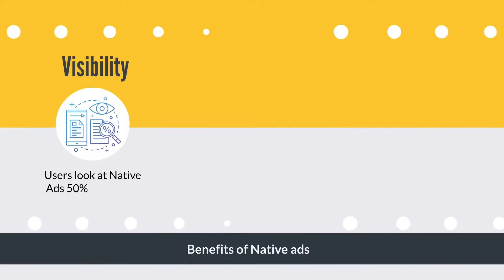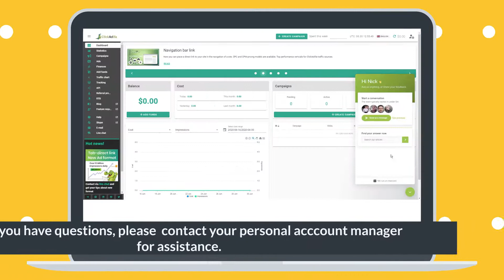What are Native Ads and How to Make the Most from this ad format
Native ads units look and feel like the content of the site. That’s why we call them Native. Native blocks are not allocated from the content. Unlike banner ads, native have a place for a text, which also increases the space for creativity. And no matter what device your target customers use, since our ads are automatically adjusted to fit the user's screen. They seamlessly integrate into a page content to deliver a premium ad experience to users.

Benefits of Native ads
1) Native ads work for all devices.
2) Visibility.  Users look at Native Ads 50% more than regular banner ads.
3) High CR. They don’t just attract clicks, they convert these clicks into leads and sales.

💵 Buy traffic on CPC or CPM models
- Minimum CPC starts at $0.001
- Minimum CPM starts at $0.01

💕 Select between Mainstream or Adult categories.

🎯 Show Native ads to your defined audience. You can set up an advertising campaign by location, operational system, language, device and other options.

Create a Native Ad campaign today and promote your products in a pleasant way!